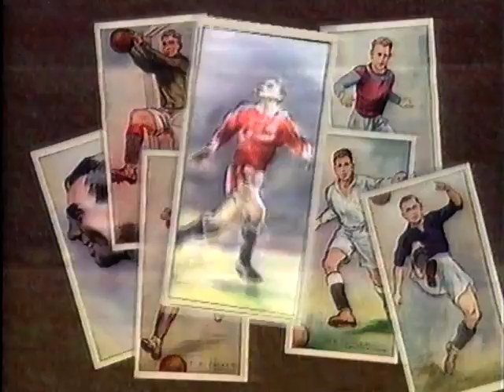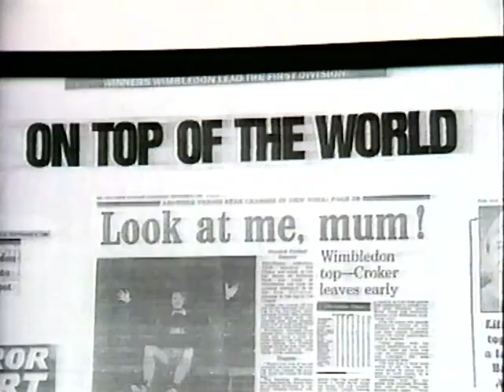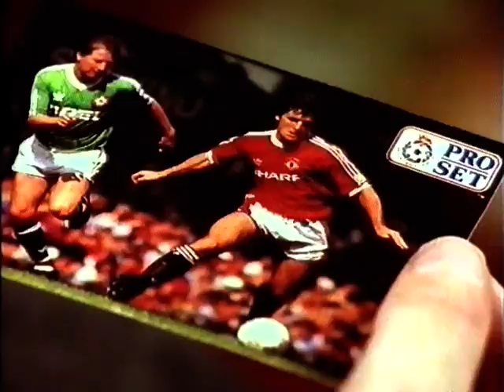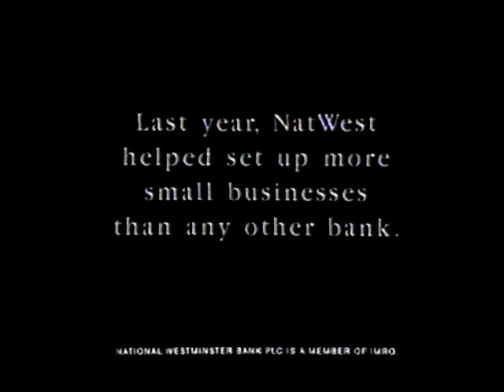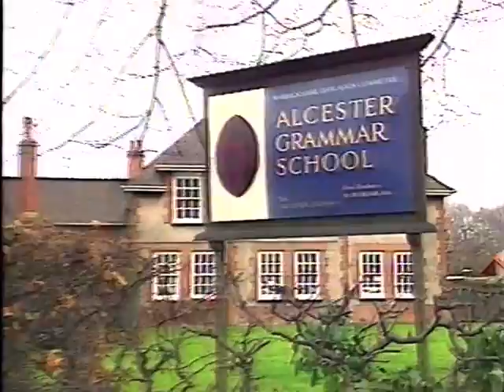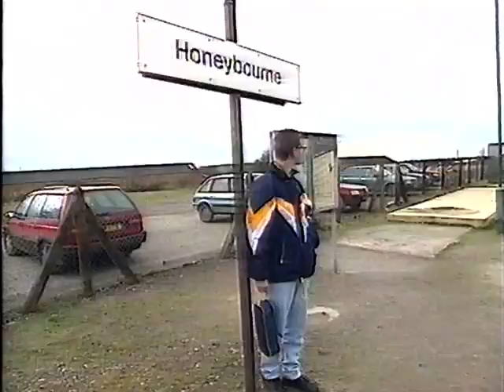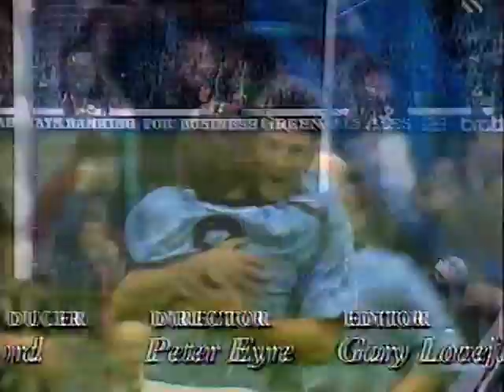Saint & Greavsie complete episode 14th March 1992 final series Joe Kinnear David White Oxford United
As a tribute to the late, great Ian St John and Jimmy Greaves (who both sadly passed away in 2021), here is a complete show from the last ever series of the classic Saint & Greavsie - originally broadcast on 14th March 1992.

A typically anarchic and hilarious episode, it begins with Greavsie checking his flies!  Highlights include a feature on the new Wimbledon manager Joe Kinnear, and Manchester City's David White working in a scrapyard.  There's also a piece on myself, as at the time I was the youngest PA announcer in the Football League (at Oxford United).

I've also left the adverts in - look out for a cameo from Gary Lineker in the ad for Pro Set football cards.  Enjoy!